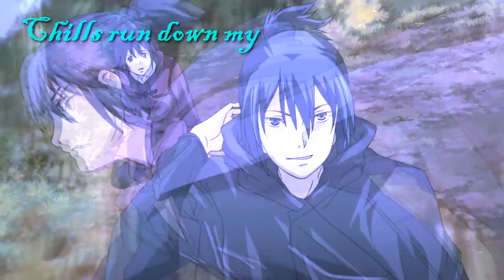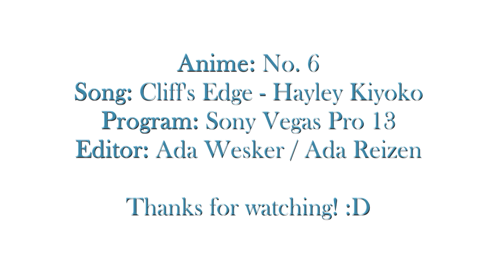【AMV】 Cliff's Edge - No. 6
Hola! :D Hace mucho tiempo tenia ganas de hacer un AMV de este maravilloso anime! Uno de mis favoritos :3

Me gusta pensar que la canción habla sobre como un persona puede sentirse confundida respecto a otra, y que tiene sentimientos encontrados y al final termina aceptandolos, despues de una larga confusion y algunos problemas. Creo que, No. 6 trataba un poco sobre eso, Nezumi y Shion no sabian como tratar con ello, asi que directamente lo aceptaron, y lo terminaron tomando como algo normal. No es amor ni amistad, es algo mas... que ninguno de los dos pudo definir, pero eso no quitó el hecho de que realmente se tienen aprecio :3

En fin, Felices Fiestas!! :D